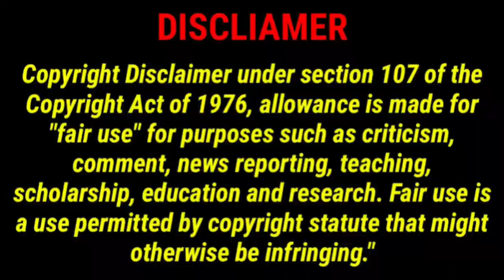வாங்கடா ஒண்டிக்கு ஒண்டி பாத்துக்கலாம் 🤣 Pradeep Promo vikram fight BB7 Tamil Trolls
வாங்கடா ஒண்டி ஒண்டி பாத்துக்கலாம் 🤣 Pradeep Promo vikram fight BB7 Tamil Trolls

poornima saravana vikram love, maya pradeep fight, bigg boss 7 tamil trolls, today trending biggboss trolls, maya, vishnu angry promo, raveena, nixen angry promo, pradeep promo, maya irritating, bb7 tamil trolls, akshaya bigg boss 7 tamil, bigg boss day 8 trolls, Nixen vs pradeep fight